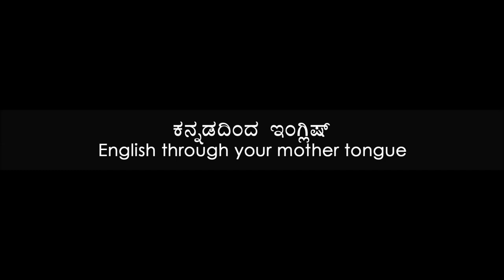Prakruthi N. Banwasi's (S1Epi31) Improve English through Kannada (Mother Tongue)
Prakruthi N. Banwasi's method and its direct benefit is spoken about in this part, many people have increased their salaries by bettering their communication skills here. We buy gold, watches and expensive external accessories like watches, gold, etc., spending lakhs of rupees, so what is the harm in improving your internal abilities by spending a few thousands? Nowadays Corporates are focusing on training to double the efficiency and halve the efforts. Talk smart and be precise. The apple example is apt here. People will appreciate you for that.

People know that you are not prepared and precise then you are not polite. We teach you both 'What to Talk' and 'How to Talk'. Find out how we ensure that you can make 1,50,000 Sentences within a few days. [(30 Subjects X 500 Verbs X 5 Forms (X 2 With Not)]. People just expect 3 sentences from you when you talk and when you know a lakh and a half sentences that will not be difficult.